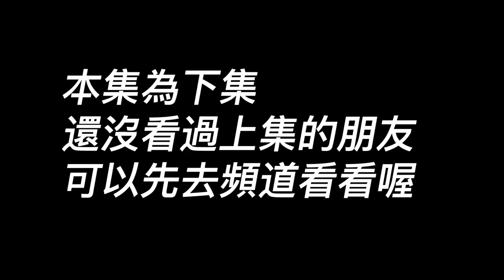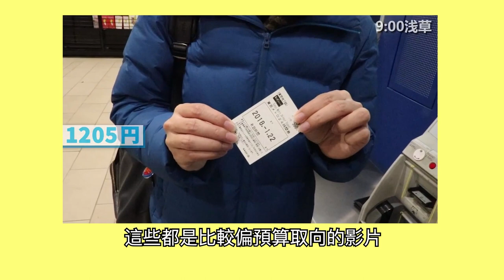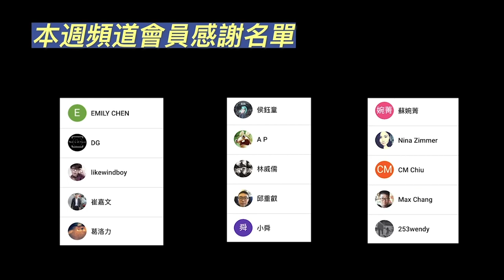第一次日本自由行注意事項（下集）｜花費預估？文化差異？新手必看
⛩第一次日本自由行注意事項（下集）🚉